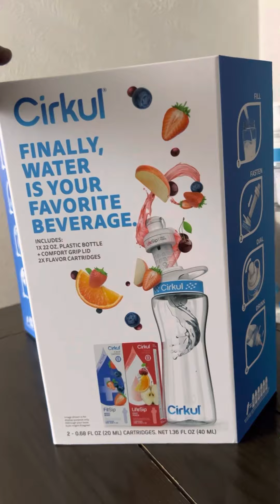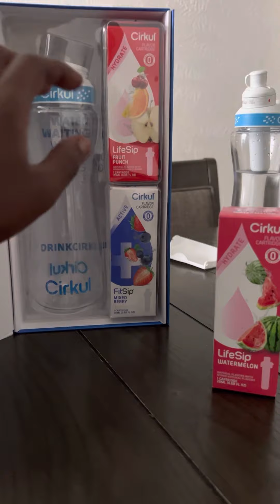Me and my daughter got in a cirkul water bottle